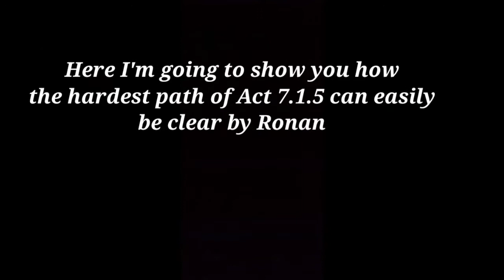Ronan makes this hard path very easy - Book 2 / Act 7.1.5 / Marvel Contest of Champions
Act 7.1.5_Story_book_2
Marvel contest of Champions
Track-2: WATEVA & Fiveight - Get $ [NCS
Release]